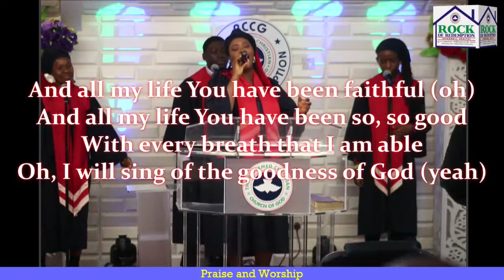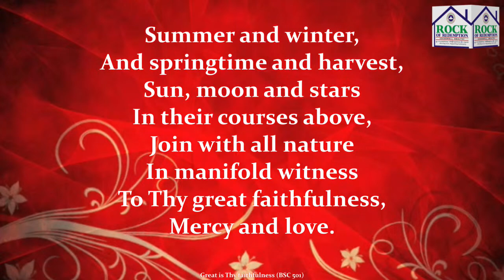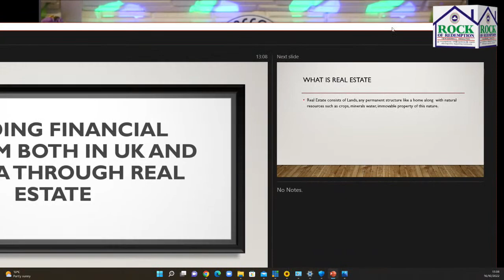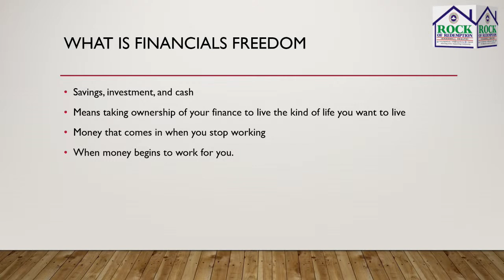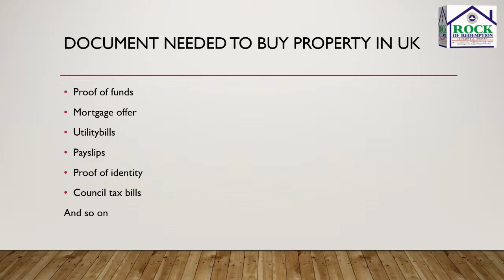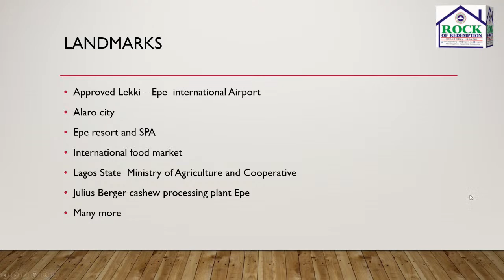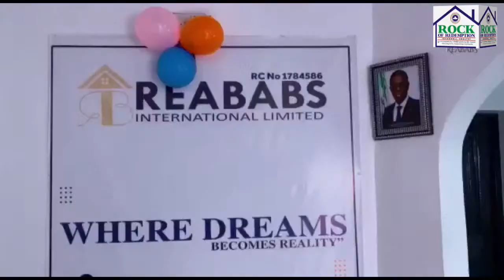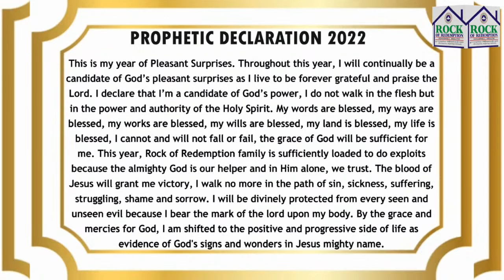Family Talk - Building Financial Freedom